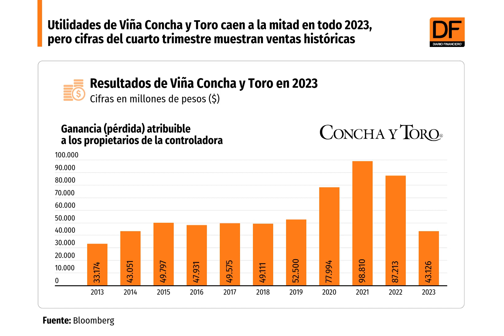DATA DF | Utilidades de Viña Concha y Toro caen a la mitad en todo 2023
Viña Concha y Toro anunció que las utilidades disminuyeron 19,9% en el cuarto trimestre llegando a $16.913 millones.